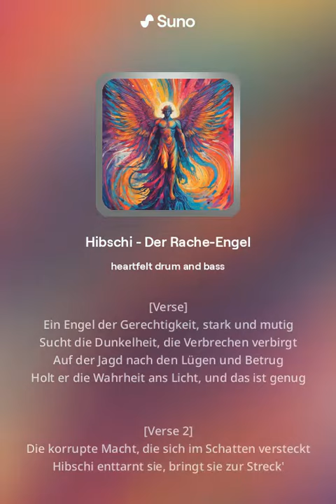Hibschi Der Rache Engel 1